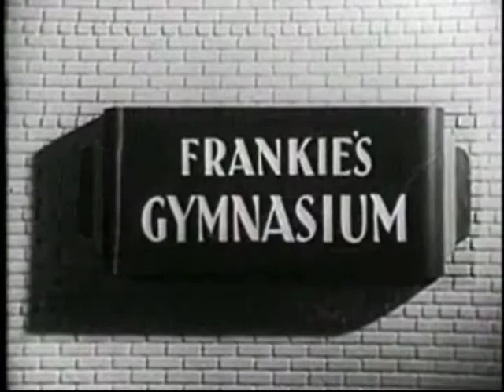(1952) Racket Squad Desperate Money 1 of 2